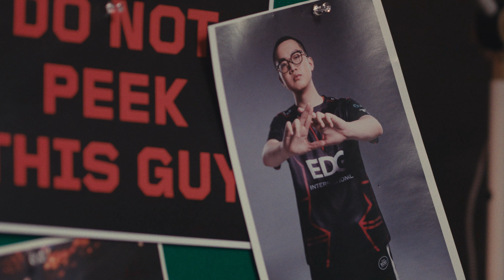WEAREPACIFIC // VCT Pacific Champions Teaser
All eyes are on 12 teams from VCT NA, VCT EMEA, and VCT CN that have entered Pacific’s territory. Pacific has enlisted the help of undercover agents all over the region to gather as much intel to help Gen.G, Paper Rex, DRX, and Talon Esports at VALORANT Champions. Only one thing is on Pacific’s minds: do not let them take the trophy.